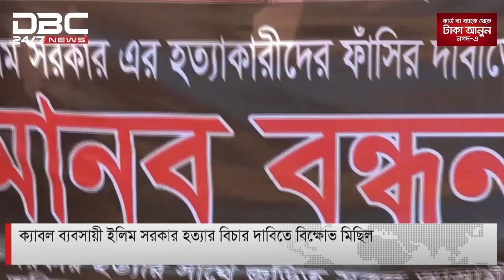ডিবিসি নিউজ এক নজরে